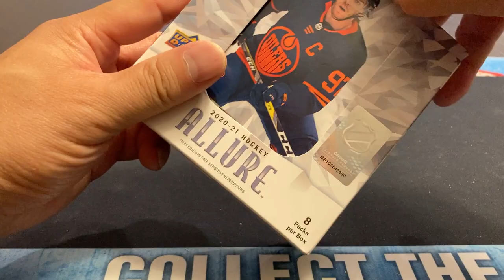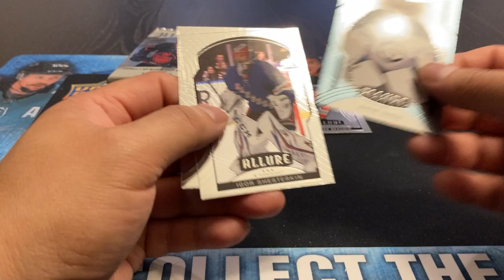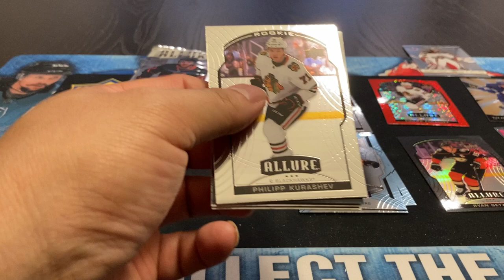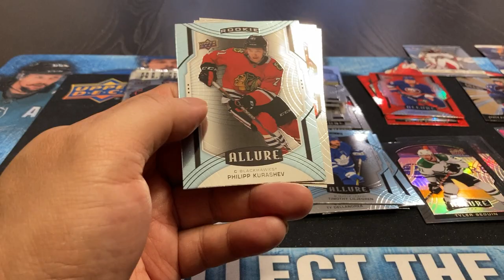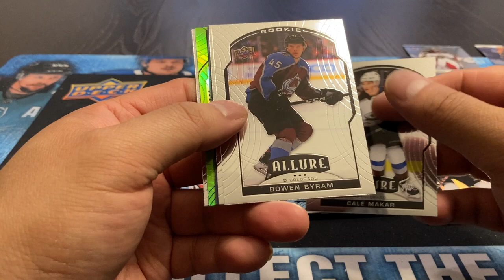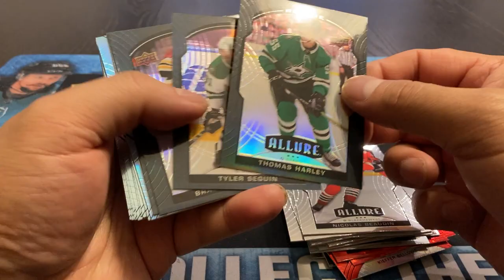2020 - Allure - Box #4